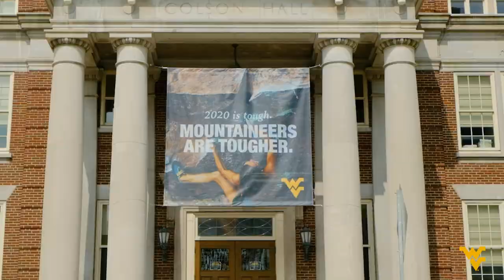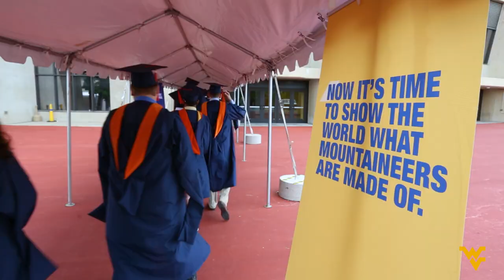We're Graduating at Milan Puskar Stadium?! (GEE MAIL)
It's been the site of so many incredible West Virginia University football games, and a legendary performance of "Country Roads" by John Denver ... now it's where the Classes of 2020 and 2021 will graduate!! As nearly 4,500 students gear up for the first in-person Commencement in nearly two years, President Gordon Gee could not help but to soak in the atmosphere beforehand in this edition of GEE MAIL!